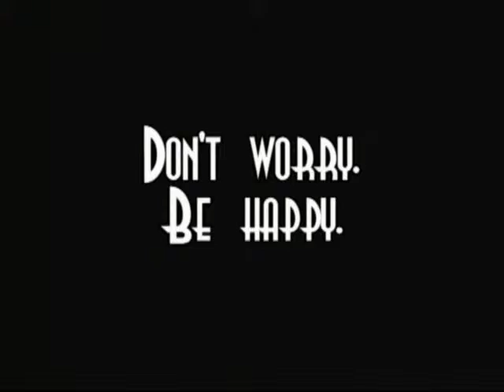Cultural Coach, Artur, Estonia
YOUTH IN ACTION
"Cultural Coach -- Making It Reality" -- Action seminar in Helsinki Finland, 2 -- 6 June 2011